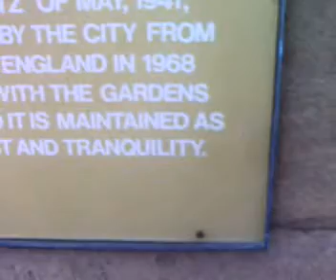CONCERT IN CHURCH OF LIVERPOOL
LIVE CONCERT